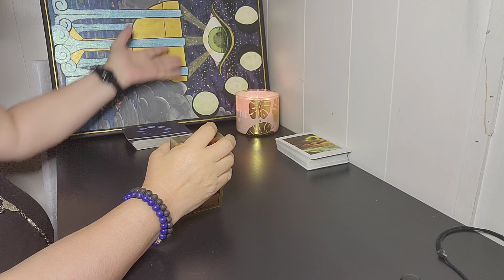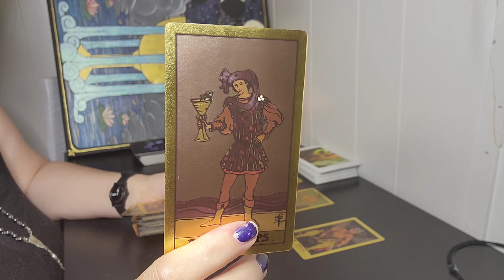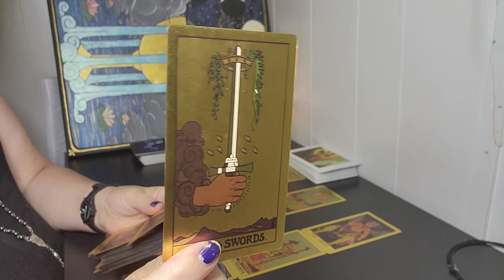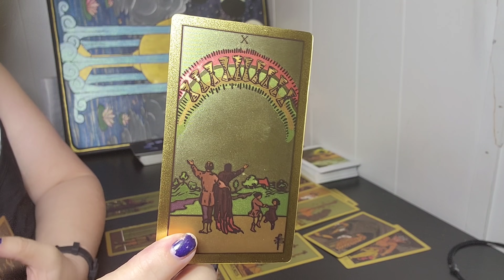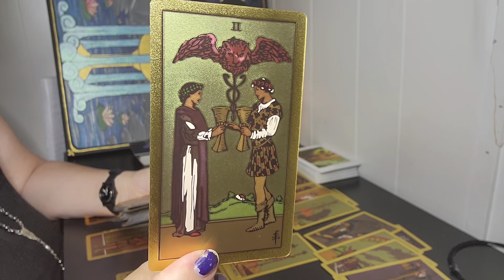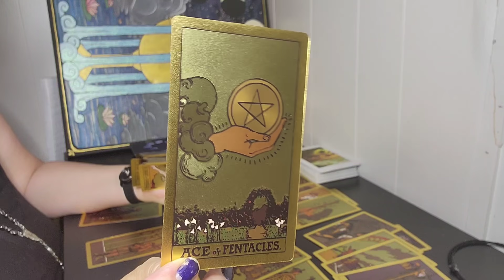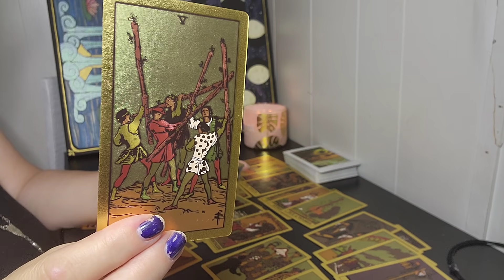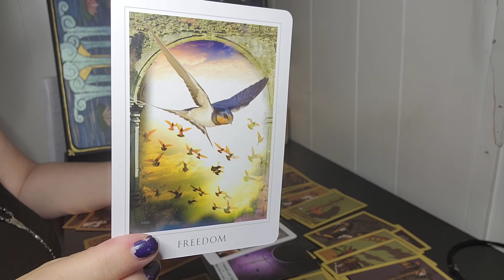♉ TAURUS ♉ SEPTEMBER. A choice your not expecting to make